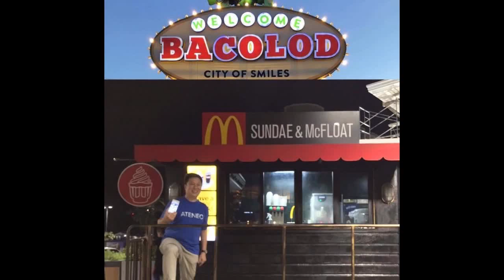Most beautiful McDonald's Restaurant in the Philippines is in Megaworld Bacolod! Visit it here!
This free-standing McDo restaurant in Bacolod is its first NXTGen showcase store. Located inside The Upper East township of a vast Megaworld fun lala land destination place, it has the biggest al fresco dining facility for any McDonald's store in the country, if not in Asia. Sleek, modern, and festive is its ambiance. The big "Welcome to Bacolod" neon signage seen from the major high way is a cool copycat of the "Welcome to Las Vegas" Instagrammable & FBiable iconic signage of the Nevada USA landmark. I'm blessed to see these 2 (almost identical) iconic signages on site live!  Tara kaon ta mga palanggas! Hu-o Mcdo!